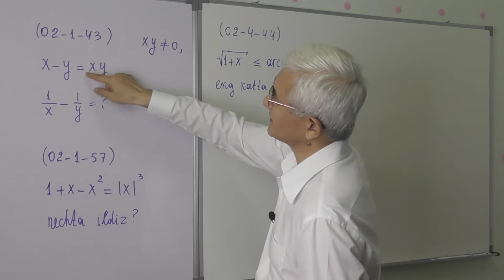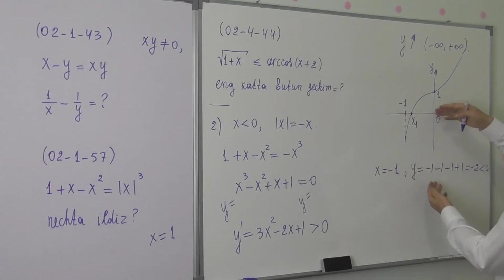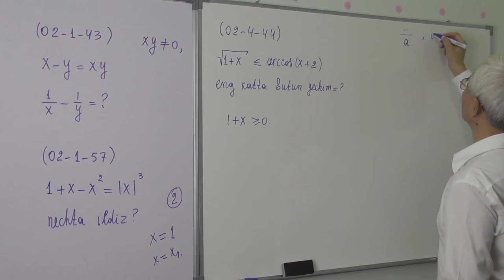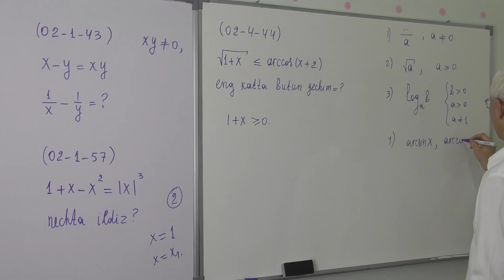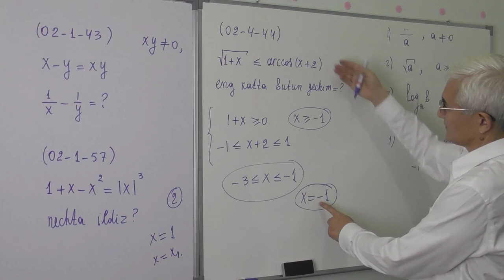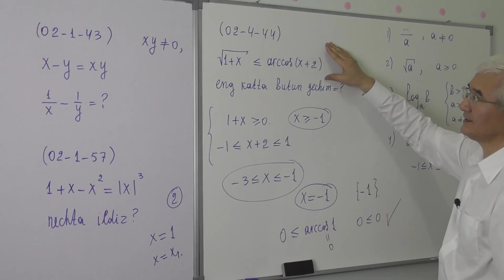15 45 Modulli tenglama